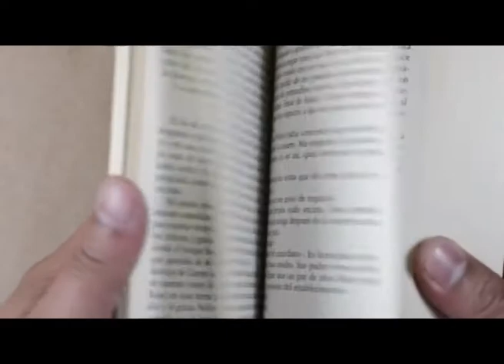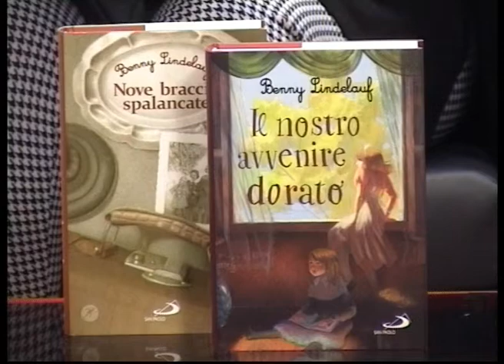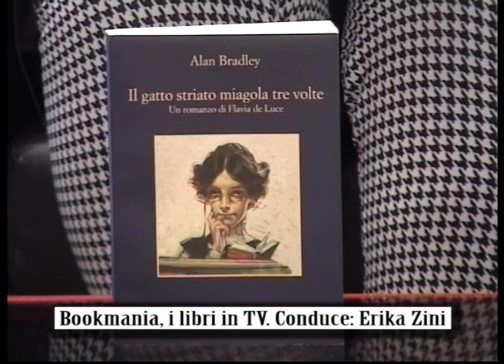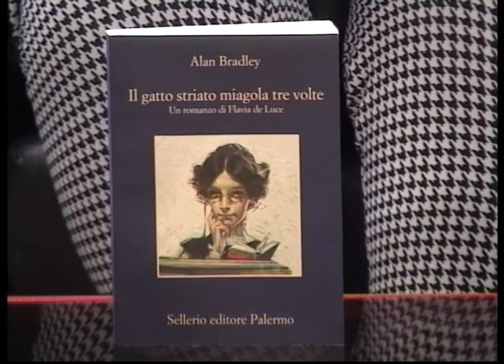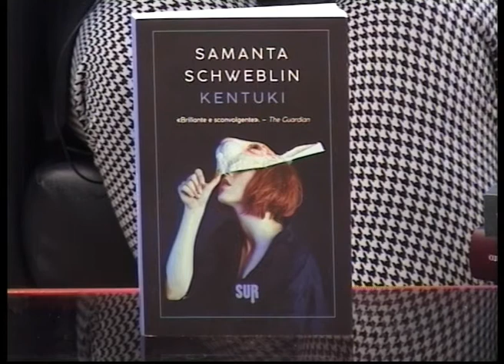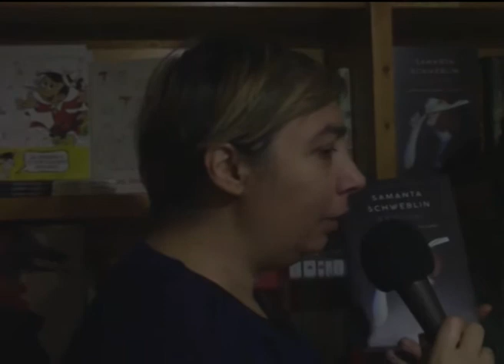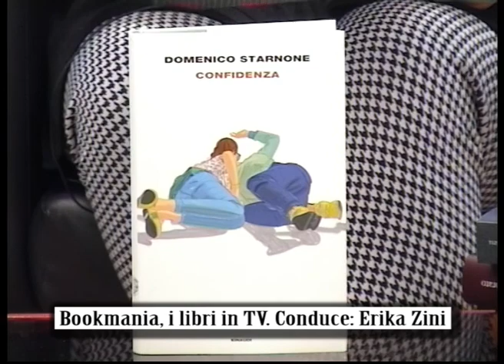Bookmania 13/12/19: i libri della settimana e intervista a Kentuki e Luna Nera!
Una puntatona quella di oggi con 2 interviste e libri imperdibili come:

- IL NOSTRO AVVENIRE DORATO di Benny Lindelauf (San Paolo)
- LUNA NERA: intervista a Tiziana Triana (Sonzogno)
- IL GATTO STRIATO MIAGOLA TRE VOLTE. UN ROMANZO DI FLAVIA DE LUCE di Alan Bradley (Sellerio)
- KENTUKI: intervista a Samanta Schweblin (SUR)
 (del libro abbiamo parlato anche qui:
- CONFIDENZA di Domenico Starnone (Einaudi)

Prossimo appuntamento: venerdì 20 dicembre 2019.